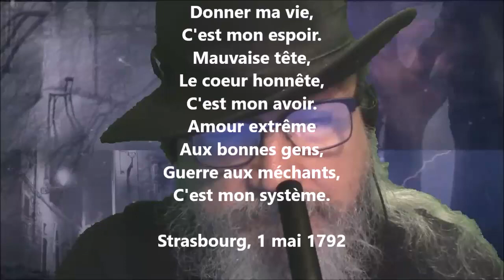Moi - Rouget de l'Isle lu par Yvon Jean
1 406 lectures de mes poèmes sur cette chaîne :
Tome 506 complété (cinq cent six), publié, novembre 2022...